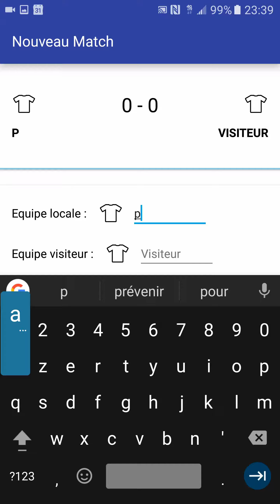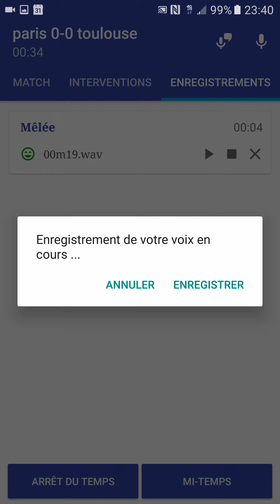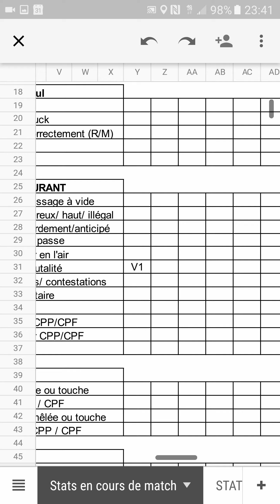Application: Assistant de supervision